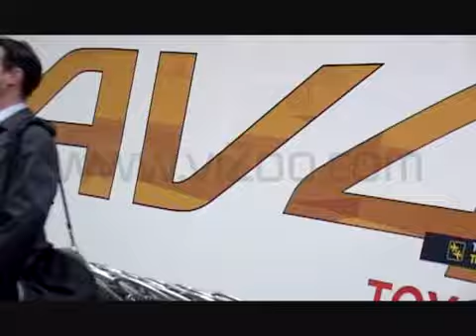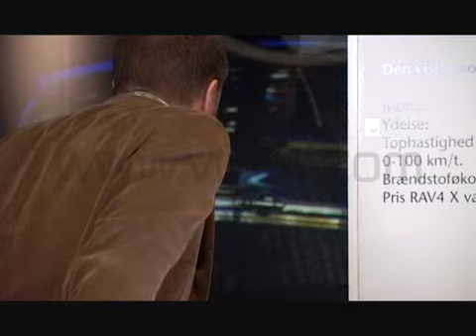Free Format Toyota